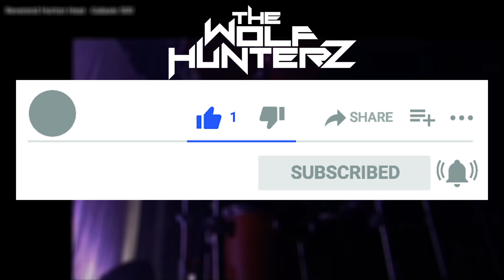Reverend Horton Heat - Galaxie 500 | THE WOLF HUNTERZ Reactions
and more!

coming soon

Live from some dvd
Music in this video
Song
Galazy 500
Artist
Reverend Horton Heat
Album
Lucky 7
Entertainment One U.S., LP (on behalf of Vanguard); BMI - Broadcast Music Inc., LatinAutorPerf, Regalias Digitales (Publishing), and 5 Music Rights Societies